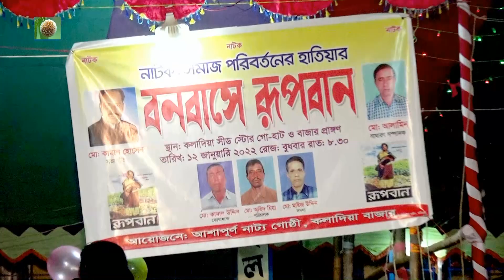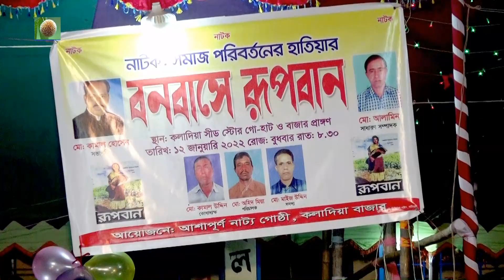রঙ্গিন রুপবান যাত্রাপালা পর্ব-০৭ (Jatra Pala-851) Rongin Rupban Jatra Pala । ফরিদার যাত্রাপালা ।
রঙ্গিন রুপবান যাত্রাপালা পর্ব-০৭ (Jatra Pala-851 Rongin Rupban Jatra Pala । ফরিদার যাত্রাপালা । উপরের ভিডিওটি দেখার জন্য আপনাকে অসংখ্য ধন্যবাদ এই ভিডিওটি আবার দেখতে চাইলে উপরের কোড নাম্বারটি স্মরণ রাখুন এবং ইউটিউব বা গুগলে চার্জ করুন উপরের কোড নাম্বারে ।
                                                              ঠিকানাঃ
                         (VAROSA.COM) মাল্টি মিডিয়া সেন্টার করিমগঞ্জ বাজার
                     পরিচালকঃ- মোঃ মোছলেহ উদ্দিন মোবাইল ০১৯২৩-৬৪০-৭০১